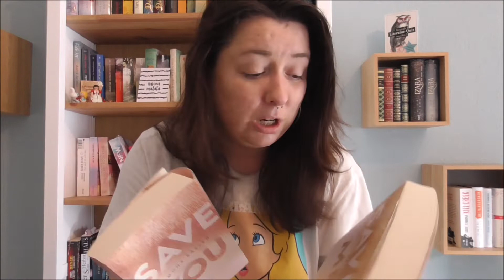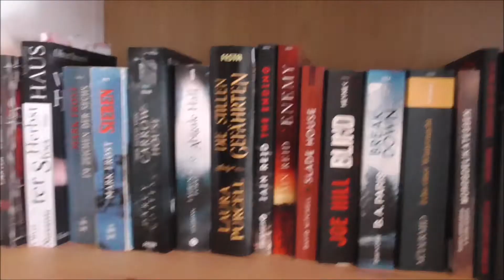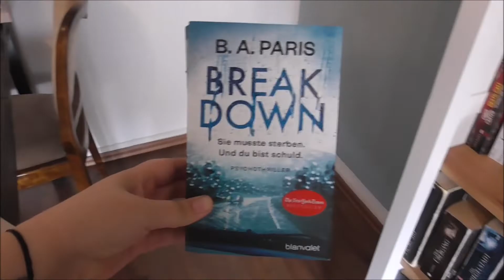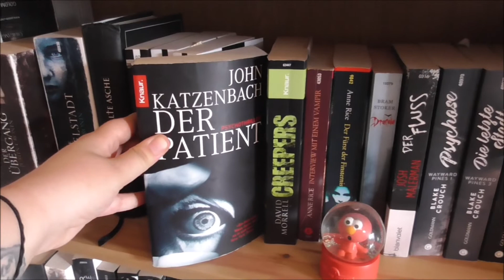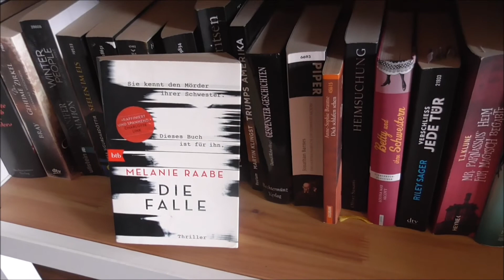Wir sortieren aus | Nur noch 5 Sterne Bücher im Regal ?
Hallo Bücherfreunde,
ich wage ein kleines Experiment.Ich versuche nur noch 5 Sterne Bücher im Regal zu behalten..wird mir das gelingen?
Vielleicht  kann ich euch mit dem Video auch ein wenig zum Ausmisten motivieren. Ich wünsche euch ganz viel Spaß mit dem Video und bedanke mich für eure Zeit .

Werbung
unbezahlte Werbung für Bücher